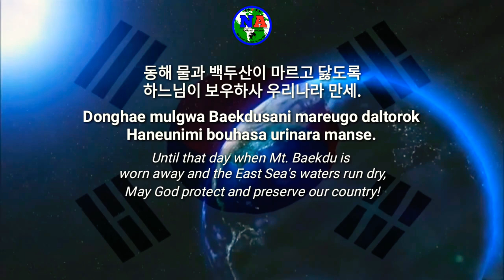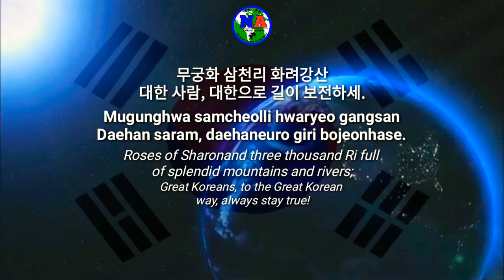Aegukga(애국가)|Anthem South Korean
"Aegukga", sering diterjemahkan sebagai "Lagu Patriotik", adalah lagu kebangsaan Korea Selatan. Lagu kebangsaan ini merupakan bagian dari simfoni Korea Fantasia oleh Ahn Eak-tai dan mulai diterima publik pada tahun 1936.

Pencipta Lirik: Tidak diketahui (kemungkinan Yun Chi-ho atau Ahn Changho), 1896

Komposer: Ahn Eak-tai
Negara:Korea Selatan
Ibu kota:Seoul
!Mohon maaf jika terjadi kesalahan di dalam video tersebut.